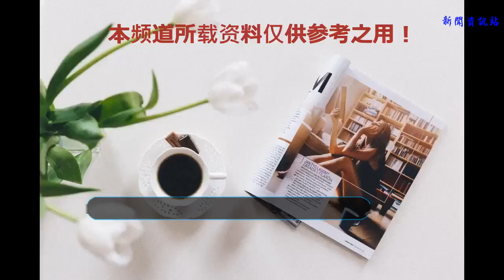畜生不如！海南12歲女孩被鄰居親戚奸殺，原來危險就在身邊！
7月3日開始
海南保亭12歲女孩小茜失蹤
牽動很多人的心
但是，最終還是傳來噩耗
女孩的遺體附近水庫旁找到
犯罪嫌疑人也已自首
自稱開車撞死了小茜
真相真的是這樣嗎？

案件經過及時間軸
7月3日晚：海南保亭12女孩小茜在家離奇失蹤。
7月4日上午：女孩父親張某新到保亭公安局新政派出所報案。
7月4日-5日：辦案民警經綜合搜索和排查，還沒女孩的蹤跡。
7月6日早上：警方初步判斷孩子可能遇害了，構成案件可能性很大，立即成立專案組。警方出動多警種，重點排查女孩失蹤當天前來女孩家里喝酒的人。
7月6日下午14時許：村民在當地一水庫附近發現一具女性尸體。辦案民警趕去確認，正是失蹤女孩小茜。
7月6日下午14時許：嫌疑人張某打110報警謊稱開車撞死了女孩。原來張某一直和女孩家人在一起，也假裝幫忙找女孩，一直在觀望警方的進展。
經突審：嫌疑人張某對強奸殺害小女孩小茜的犯罪事實供認不諱，據張某交代，當天他在被害女孩家里與女孩父親喝酒，在女孩父親和其他人都走后，他威脅女孩進而實施了強奸，怕事情暴露，進而把女孩殺害了。

嫌疑人張某今年29歲，結婚四年，與妻子育有一個小孩。是被害女孩的鄰居，跟被害女孩家有親戚關系。平時關系還不錯，事發前還在被害女孩家中喝酒。
被害女孩是一個留守兒童，從小父母就離異，在母親離家后，女孩一直跟著父親長大，而女孩的父親因要打工養家長期不在家，一個月在家的時間短暫，孩子的自我保護意識方面還是有所欠缺。

嫌疑人簡直畜生不如
竟然奸殺了自己的侄女
千刀萬剮也不足惜
同時家長對孩子的監管不夠
孩子缺乏保護自己的安全意識
才導致這一悲劇的發生
父母有不可推卸的責任
可憐的孩子，安息吧！
--END--
來源：直播海南，南國都市報
編輯：椰城